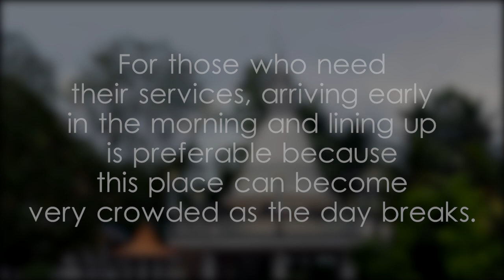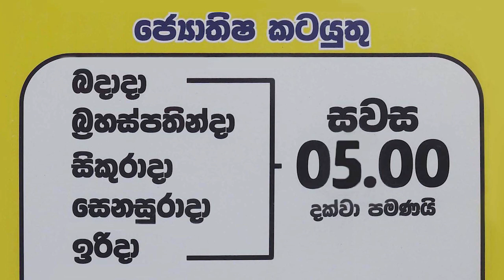Shanthi Viharaya, Kelaniya - video 1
Shanthi Viharaya, Kelaniya, Kelaniya Shanthi Viharaya,කැලණිය ශාන්ති විහාරය, ශාන්ති විහාරය, කැලණිය, ශාන්ති ජ්‍යොතිෂ සේවය, Astrology Service, Shanthi Viharaya Buddhist Temple,විහාරාධිපති,ආචාර්‍ය අඹන්පොල සීලරතන හිමි,Ambanpola Seelarathana thero,Ambanpola Seelarathana Himi,Sri Lanka astrology reading,Best astrologers in Sri Lanka,Sri Lankan horoscope services,Astrology predictions Sri Lanka,Sri Lankan astrologer consultation,Sri Lanka horoscope compatibility,Vedic astrology Sri Lanka,Sri Lankan birth chart analysis,Sri Lankan zodiac sign predictions,Famous Buddhist temples in Sri Lanka,Exploring Sri Lankan Buddhist shrines,Top Buddhist temples in Sri Lanka,Zodiac sign predictions,Astrology chart interpretations,Astrology compatibility guide,Birth chart analysis,Astrology and relationships,How to read your horoscope